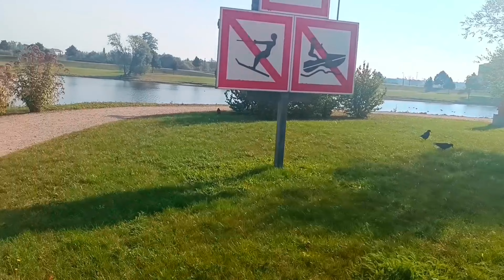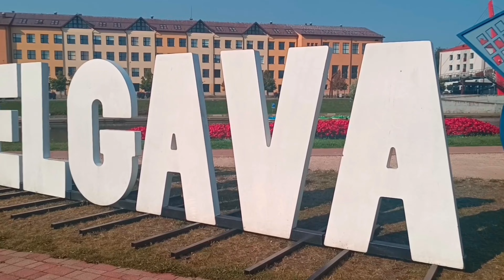Jelgava, Latvija / Елгава, Латвия